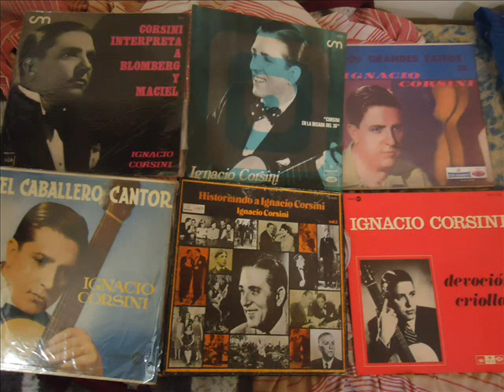Ignacio Corsini - Por Ella (Vidalita) 1922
Letra de José Maria Aguilar